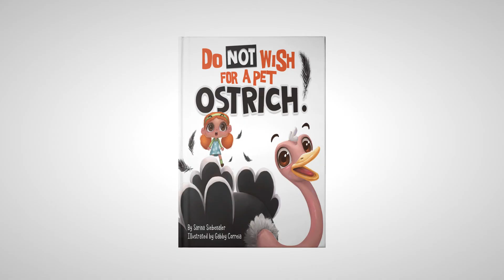Do Not Wish For A Pet Ostrich by Sarina Siebenaler - Videobook For Kids Book Trailer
A spunky little girl makes a wish upon a shooting star for a pet ostrich of her very own. Watch what happens in this videobook book trailer for children.

Do Not Wish For A Pet Ostrich is the charming and best-selling book by author Sarina Siebenaler.

This fun-filled, silly adventure will keep a child giggling from start to finish. Children will love the surprise ending too!